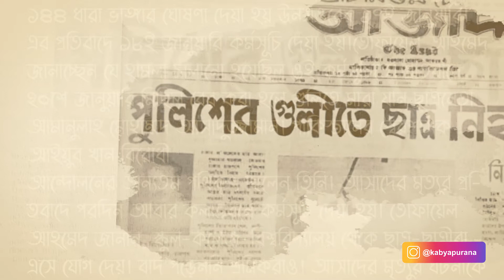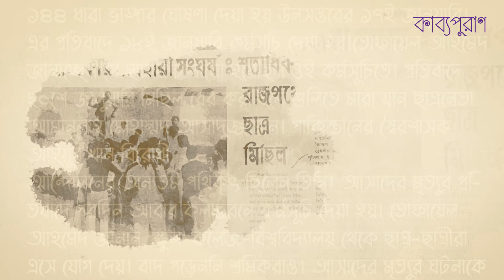আসাদের শার্ট | শামসুর রাহমান | কাব্যপুরাণ | Asader Shirt | Shamsur Rahman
Asader Shirt (আসাদের শার্ট) is a famous bengali poem of poet Shamsur Rahman.
কবিতা - আসাদের শার্ট | Asader Shirt
কবি - শামসুর রাহমান | Shamsur Rahman
আবৃত্তি - আরিফ রাজন

গুচ্ছ গুচ্ছ রক্তকরবীর মতো কিংবা সূর্যাস্তের
জ্বলন্ত মেঘের মতো আসাদের শার্ট
উড়ছে হাওয়ায় নীলিমায় ।

বোন তার ভায়ের অম্লান শার্টে দিয়েছে লাগিয়ে
নক্ষত্রের মতো কিছু বোতাম কখনো
হৃদয়ের সোনালী তন্তুর সূক্ষতায়
বর্ষীয়সী জননী সে-শার্ট
উঠোনের রৌদ্রে দিয়েছেন মেলে কতদিন স্নেহের বিন্যাসে ।

ডালীম গাছের মৃদু ছায়া আর রোদ্দুর- শেভিত
মায়ের উঠোন ছেড়ে এখন সে-শার্ট
শহরের প্রধান সড়কে
কারখানার চিমনি-চূড়োয়
গমগমে এভেন্যুর আনাচে কানাচে
উড়ছে, উড়ছে অবিরাম
আমাদের হৃদয়ের রৌদ্র-ঝলসিত প্রতিধ্বনিময় মাঠে,
চৈতন্যের প্রতিটি মোর্চায় ।

আমাদের দুর্বলতা, ভীরুতা কলুষ আর লজ্জা
সমস্ত দিয়েছে ঢেকে একখন্ড বস্ত্র মানবিক ;
আসাদের শার্ট আজ আমাদের প্রাণের পতাকা ।

শামসুর রাহমান (২৩ অক্টোবর ১৯২৯ - ১৭ আগস্ট ২০০৬) বাংলাদেশ ও আধুনিক বাংলা সাহিত্যের অন্যতম প্রধান কবি। জীবদ্দশাতেই তিনি বাংলাদেশের প্রধান কবি হিসেবে মর্যাদালাভ করেছিলেন। বিংশ শতাব্দীর দ্বিতীয় ভাগ, তথা পঞ্চাশের দশকে তিনি আধুনিক কবি হিসেবে বাংলা কবিতায় আবির্ভূত হন। এবং অল্প সময়ের ভেতরেই দুই বাংলায় ( তৎকালীন পূর্ব পাকিস্তান ও পশ্চিম বাংলায়) কবি হিসেবে পরিচিতি পান। আধুনিক কবিতার অনন্য পৃষ্ঠপোষক বুদ্ধদেব বসুর 'কবিতা' পত্রিকায় 'রূপালি স্নান' কবিতাটি প্রকাশিত হলে কবি হিসেবে শামসুর রাহমান সুধীজনের দৃষ্টিলাভ করেন । পরবর্তীতে উভয় বাংলাতেই তাঁর শ্রেষ্ঠত্ব এবং জনপ্রিয়তা প্রতিষ্ঠিত হয়। তিনি নাগরিক কবি, তবে নিসর্গ তাঁর কবিতায় খুব কম ছিল না। বাংলাদেশের স্বাধীনতা সংগ্রামের ওপর লিখিত তাঁর দুটি কবিতা খুবই জনপ্রিয়। স্বাধীনতা যুদ্ধের সময় তিনি মজলুম আদিব (বিপন্ন লেখক) ছদ্মনামে কলকাতার বিখ্যাত দেশ ও অন্যান্য পত্রিকায় কবিতা লিখতেন।
- উইকিপিডিয়া

আমরা বিশ্বাস করি বাঙালি মাত্রেই ভেতরে এক কবির অস্তিত্ব। কাব্যপুরাণ কবি,কবিতা, কবিতার পাঠক ও আবৃত্তিকারদের এক মহামিলনস্থল হয়ে উঠুক এই প্রত্যাশায় কাব্য সাহিত্যের প্রতি অনুরাগ এবং নান্দনিক ধারা সৃষ্টির প্ল্যাটফর্ম তৈরীর স্বপ্ন নিয়ে ১৭ জুলাই, ২০২০ সৃষ্টি হয়েছিল কাব্যপুরাণ (KABYAPURANA)।